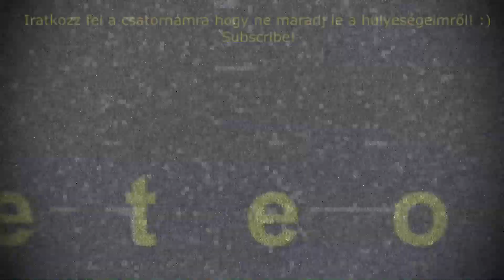Edil Kamin Screen 100 kandalló / Ég / Tűz / Relax